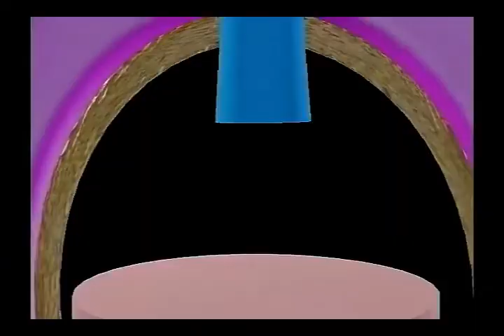ShapeTales: Theme Song (1997-2001) (8th Version)